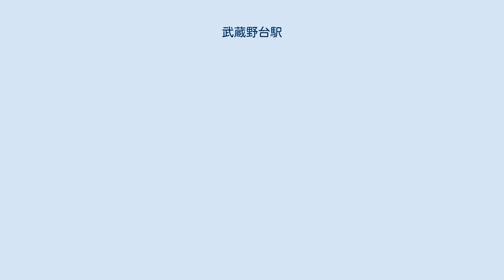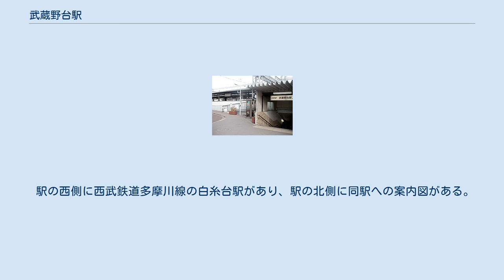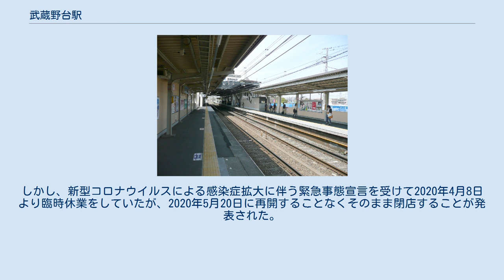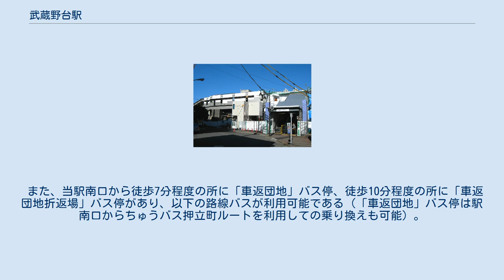武蔵野台駅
武蔵野台駅（むさしのだいえき）は、東京都府中市白糸台四丁目にある、京王電鉄京王線の駅である。
京王中央管区所属。
 所在地一帯の地形「武蔵野台地」に因んでおり、町名にはない。
改札口は橋上駅舎内2階にある。
両ホーム中間部には冷暖房完備の待合室が設置されている。
 トイレは改札口を入って2階改札内にある。
ユニバーサルデザインの一環としての「だれでもトイレ」（オストメイト対応）が設置されている。
 改札口と各ホーム、および北口・南口の地上との間にエスカレーターが設置されている。
 駅南口には路線バス、タクシー乗り場がある。
 2020年（令和2年）度の1日平均乗降人員は18,902人である。
 南口は小さなロータリーになっており、路線バスの停留所がある。
 駅の東に接して公道が線路に直交している。
この公道沿いと南口ロータリー沿いが主たる商店街である。
この公道を南に行くと、都市再生機構車返団地がある。
逆に商店街を北に行くと、東京都道229号府中調布線（旧甲州街道）に出る。
 駅の西側に西武鉄道多摩川線の白糸台駅があり、駅の北側に同駅への案内図がある。
 2011年3月の駅舎改築に伴い、駅構内（改札外）に店舗スペースが設けられ、コンビニエンスストアのK-Shopと書籍販売の啓文堂書店が開店したが、2018年9月でどちらも閉店した。
 その後、2019年2月に両店舗の店舗跡を利用して地産地消をテーマにした複合店舗「武蔵野台商店」が開店した。
しかし、新型コロナウイルスによる感染症拡大に伴う緊急事態宣言を受けて2020年4月8日より臨時休業をしていたが、2020年5月20日に再開することなくそのまま閉店することが発表された。
 その後、店舗跡は京王ストアがフランチャイズで運営するドラッグストアマツモトキヨシ武蔵野台駅店が2020年11月27日に開業した。
 駅南口のロータリーに以下のバスが乗り入れる。
 また、当駅南口から徒歩7分程度の所に「車返団地」バス停、徒歩10分程度の所に「車返団地折返場」バス停があり、以下の路線バスが利用可能である（「車返団地」バス停は駅南口からちゅうバス押立町ルートを利用しての乗り換えも可能）。